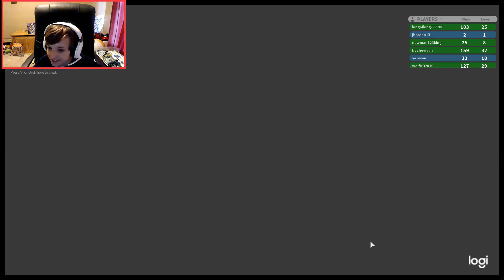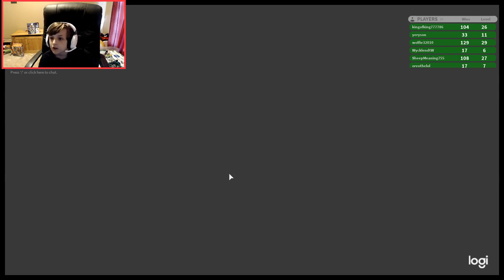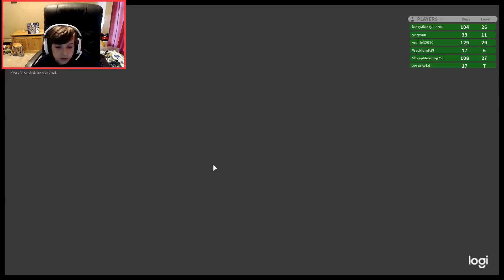roblox disaster island part 25!